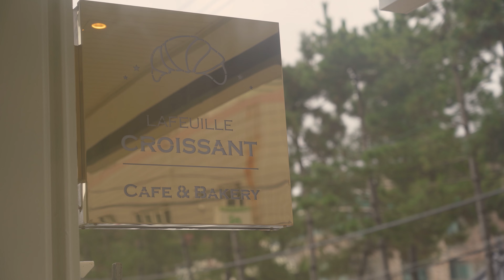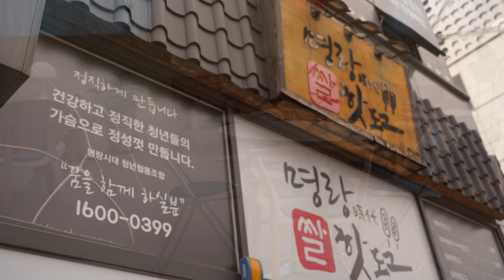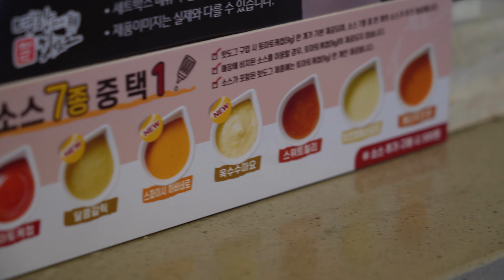I've never seen such a stuffed croissant!, Subtitles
Desserts that are popular these days in Korea | Korean Food Experience Vlog | English subtitles

😀 It's a channel where you can experience various foods in Korea!

【Memo】
     ▪Ulsan, a small city south of Korea. It takes 2 hours from Seoul Station by KTX.
     ▪Koreans who like sweet desserts. Pastry restaurant filled with cream.
     ▪Chain store with original store in Busan.
     ▪After choosing bread, go to the counter and pay with coffee, and give a vibrating bell.
     ▪When the bell rings, you pick up your drinks and bread by yourself.
     ▪ Packaging and delivery are also available.

【Store information】
⭐Store
     ▪Lafeuille

💰 Price
     ▪Custard croissant 3,800 KRW 💁🏻‍♀✔
     ▪Dirty whipped cream 4,500 KRW 💁🏻‍♀✔
     ▪Americano 3,500 KRW 💁🏻‍♀✔

🕘 Time
     ▪365days open
     ▪Open 11:00 AM
     ▪Close 10:00 PM (last order 09:30 PM)

📍  Location
     ▪23, Samsanjung-ro 114beon-gil, Nam-gu, Ulsan, Republic of Korea

【Related videos written by other YouTubers】
     ▪코지COSY - 라푀유 크로와상 먹방ㅣ빨미까레 누텔라 초콜릿 제주 말차ㅣDESSERT MUKBANG CHOCOLATE BREAD

【Video viewing tips】
☑ Please set it to 4K (2160p) image quality and watch it.
☑ Please watch the video after setting subtitles.

💜 Please write a comment about the food you want to eat or the food you want to know. By default it reads all comments, including past videos.💁🏻‍♀
💜 Title description subtitle translation is generated automatically. Therefore, there may be parts that are translated incorrectly.
💜 Prices are subject to change according to season and other conditions.

【Chapter】
0:00 Intro
0:31 On the way to the cafe
1:08 Various breads sold at cafes
1:39 Ordered breads and coffee
3:38 Myungrang hotdog

❌ Unauthorized downloading, posting, and secondary use of the video is prohibited. ❌